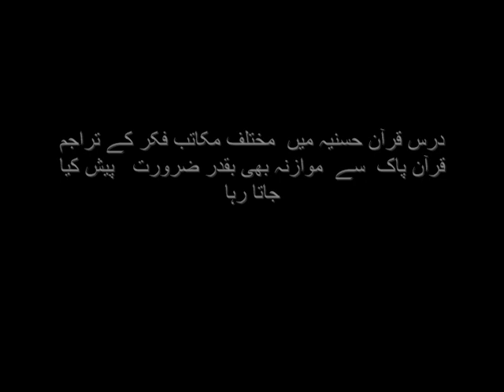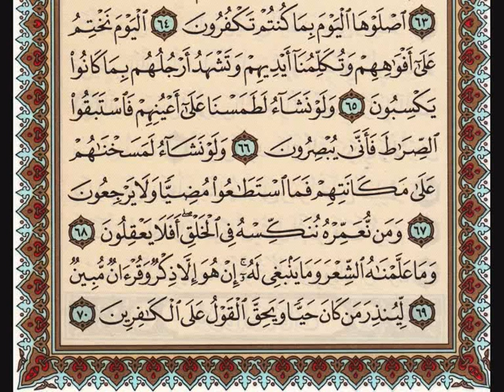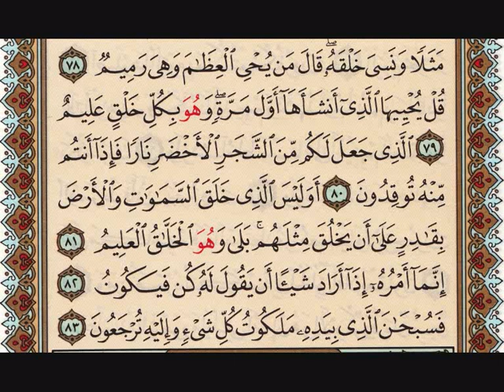Surah Yaseen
Dars Surah Yaseen by hazrat Syedna Muhammad Ameer Shah Gillani Rehmat ullah Alaih